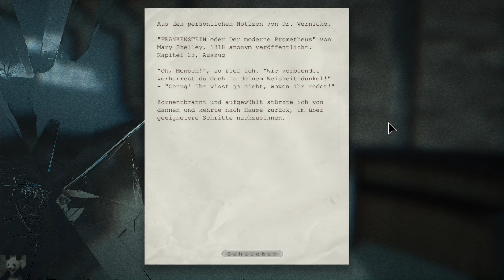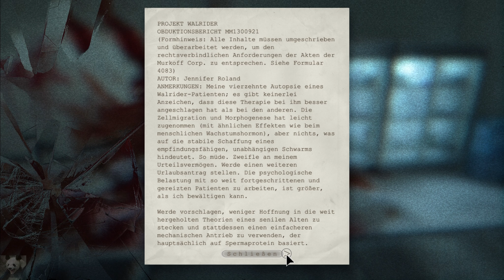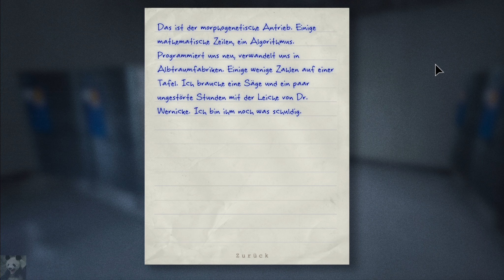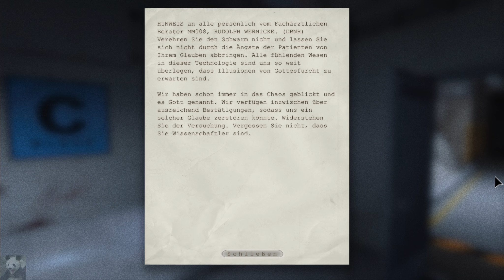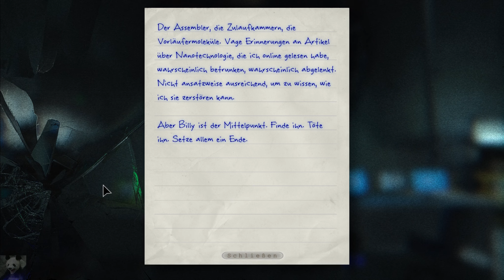Let's Play Outlast (German) #17 - Eine letzte Bitte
►► Der Horror erwartet uns in Outlast!

In den abgelegenen Bergen von Colorado, warten Schrecken in Mount Massive Asylum. Ein lange verlassenes Heim für psychisch Kranke, das vor kurzem von der "Research and Charity" Abteilung der transnationalen Murkoff Gesellschaft wieder geöffnet wurde, war unter strikter Geheimhaltung... bis jetzt.
Aufgrund von Insiderinformationen, begibt sich der unanhängige Journalist Miles Upshur in die Anlage und was er entdeckt, spottet einfach jeder Beschreibung. Einmal drinnen, liegt seine einzige Hoffnung auf Rettung in der schrecklichen Wahrheit im Herzen von Mount Massive.